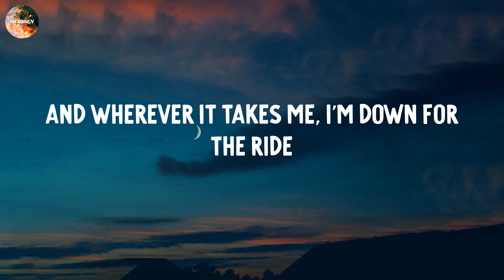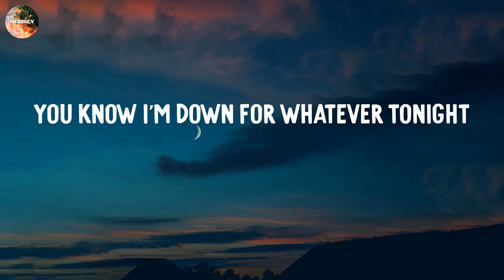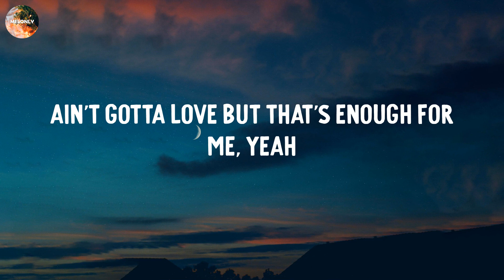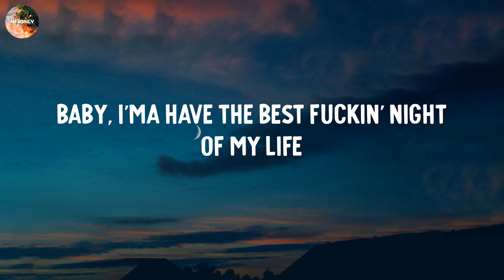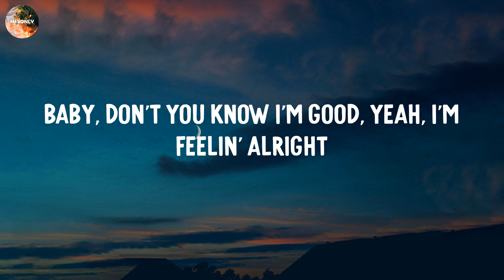I'm Good - David Guetta (Lyric Video)